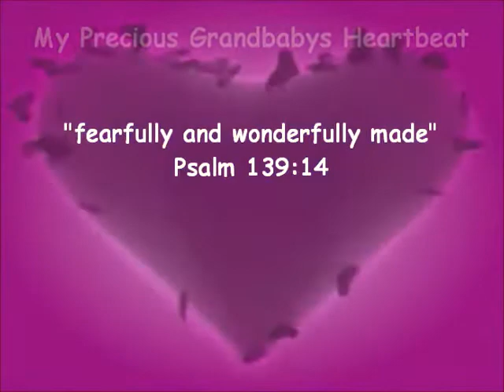My Grandbabys Heart Beart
Psalm 139:14 - "fearfully and wonderfully made"